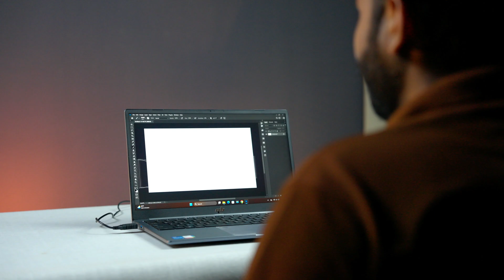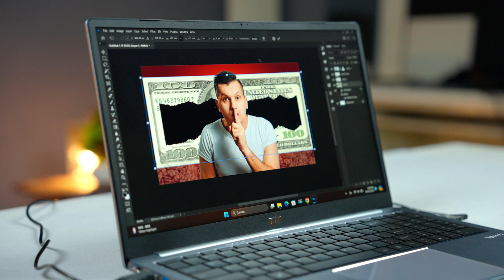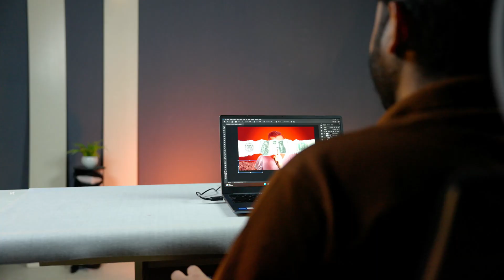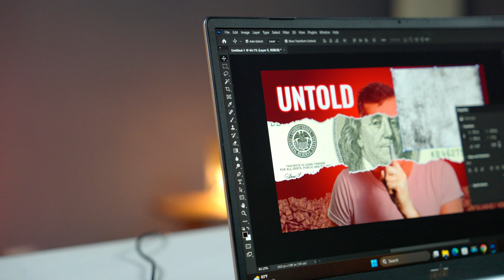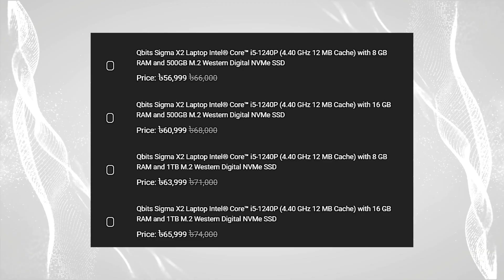Is Qbits 12 Gen Laptop SIGMA X2 Suitable For Graphics Work? - Graphics Designer MAMUN Reviewed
Abdullah Al Mamun, a professional graphic designer & instructor of eShikhon with 7 years of experience in the field, using top tools like Adobe Illustrator, Photoshop, Express, and InDesign. In this video, I’m diving deep into the Qbits Sigma X2 laptop, equipped with a 12th Gen Core i5 1240P processor, 16GB RAM, and 1TB SSD. As a graphic designer, having a powerful device is essential, and I’ll be showing you how this laptop holds up during an advanced design project. From performance to heat management, and everything in between, I’ll inspect it all. Stick around to see if this could be your next go-to laptop for design work.

Watch till the end for my honest thoughts on whether this laptop is the perfect fit for graphic designers on a budget. Don’t forget to comment if you have any questions, and the Qbits team will get back to you. Enjoy!

You can visit our office to check our product's live performance. Our office address is Level 11, Mirpur Shopping Complex, Mirpur-2, Dhaka.